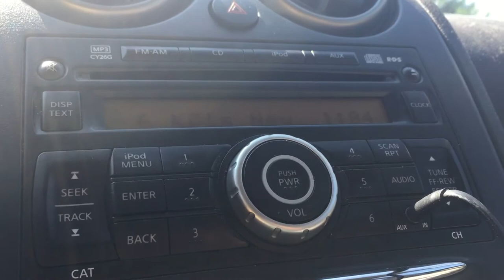KBEQ/Kansas City, Missouri Legal ID - August 27, 2021